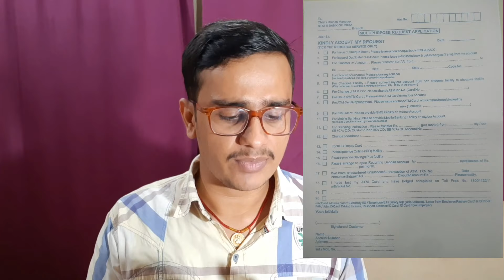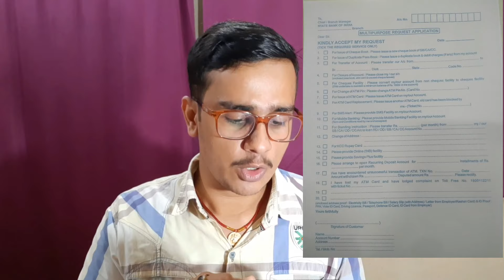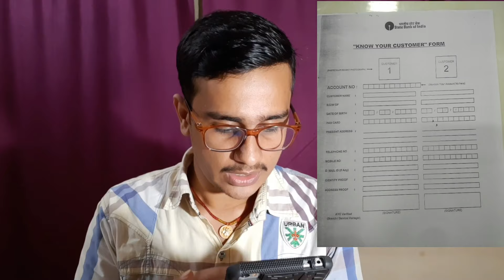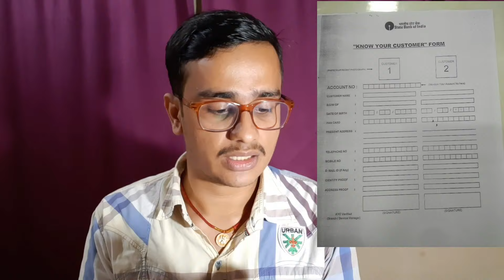How To Change Mobile Number In SBI Bank Account -SBI Bank Saving Account Mobile Number Change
How To Change Mobile Number In SBI Bank Account Online -SBI Bank Saving Account Mobile Number Change
SBI mobile number change online | how to change mobile number in SBI bank account online | sbi bank

⏩BAjaj Finserv Card Apply And Get Rs 500 Instant Approval Rs 500

⏩OPEN NIYO ZERO BALANCE SAVING ACCOUNT IN 100 SECOND AND EARN 7% INTREST RATE IN SAVING ACCOUNT

⏩OPEN AXIS BANK ZERO BALANCE SAVING ACCOUNT IN JUST 3STEPS

⏩ Open IndusInd Bank Zero Balance Savings Account And Earn 5% Intrest Rate